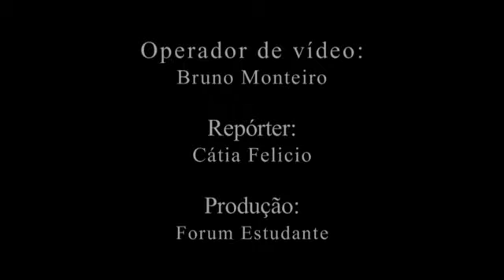Prof. Portugues_Rosalinda Trindade